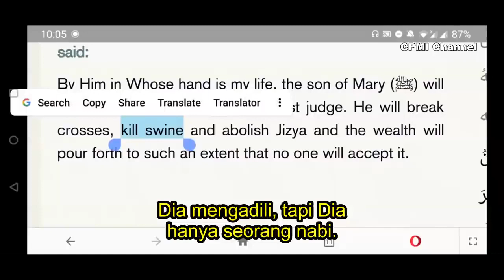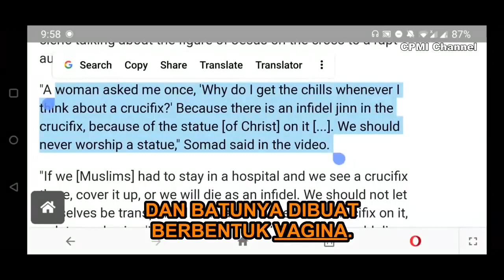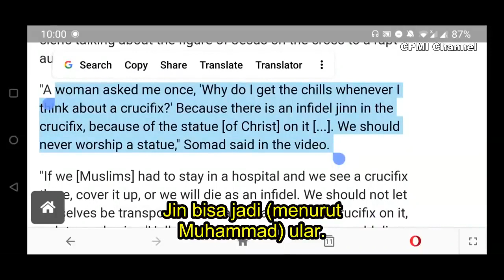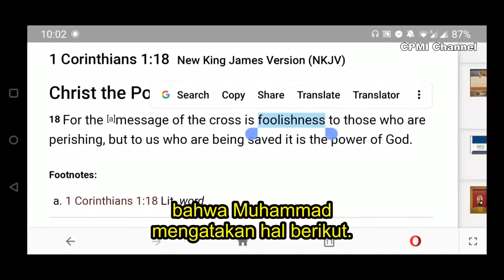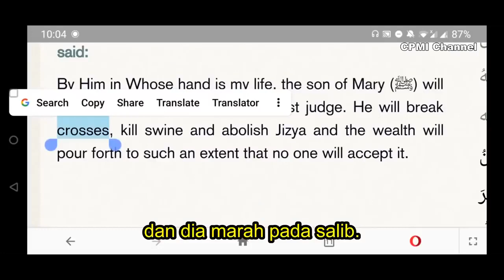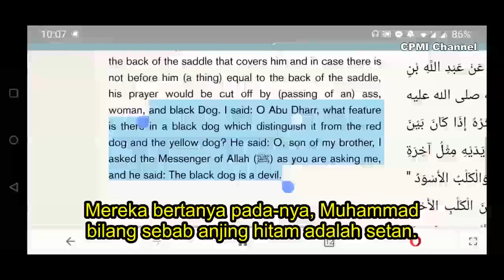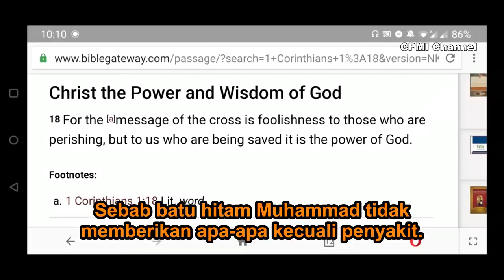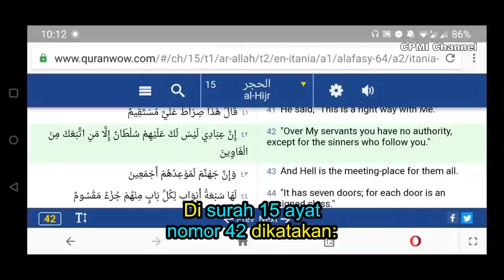Islam The Cross phobia Christian Prince balik menghina uas islam 😱😱